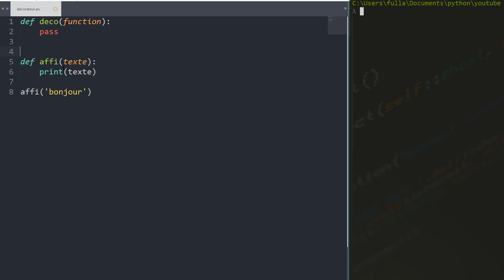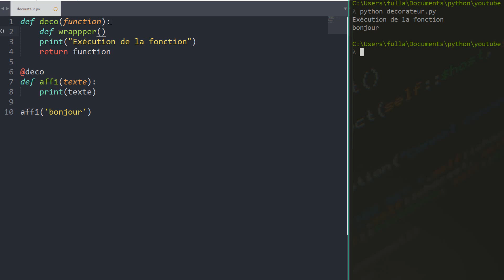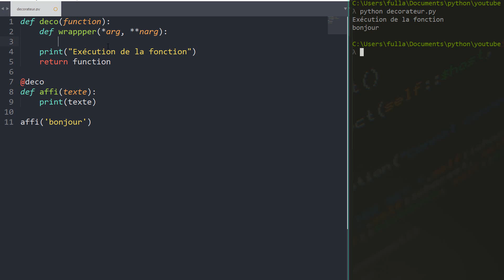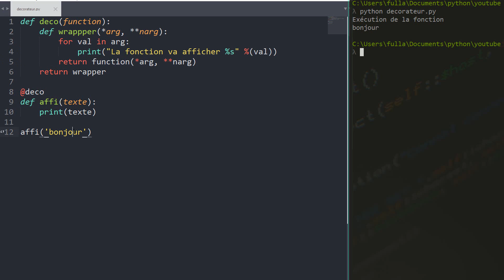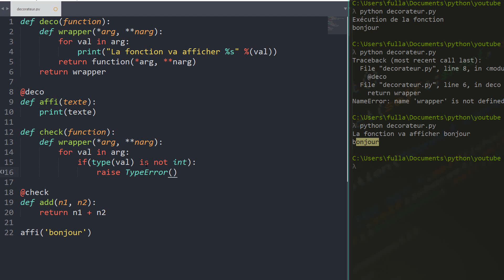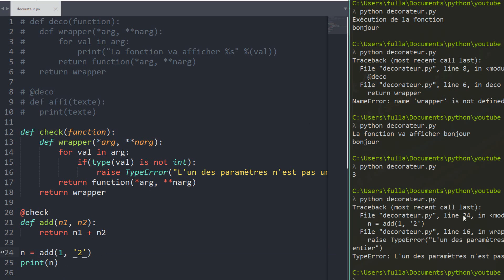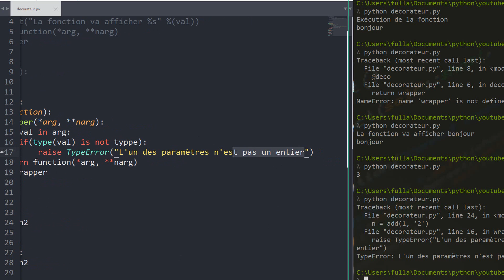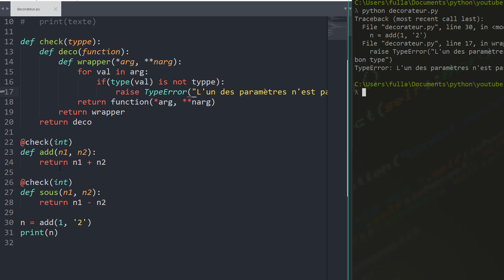Les Décorateurs en Python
Les décorateurs permettent de modifier le comportement d'une fonction ou d'une classe.